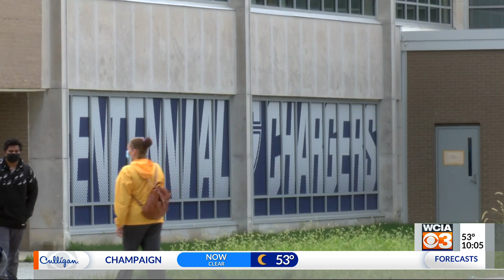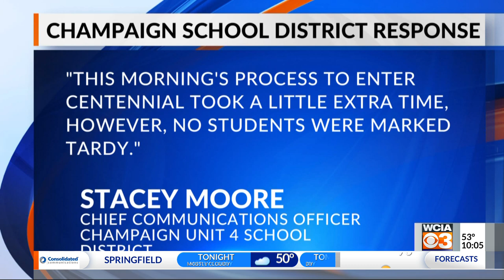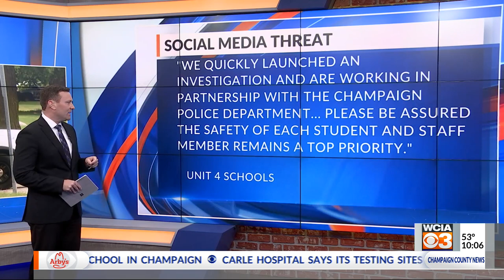Students greeted by metal detectors at Centennial High School